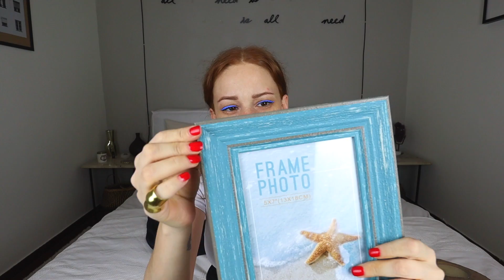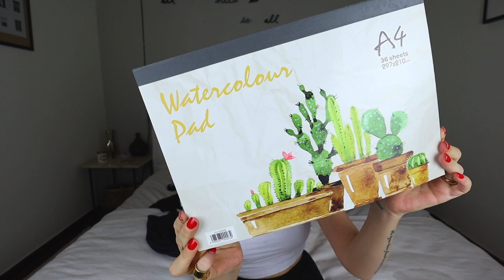SUMMER JUMBO HAUL | Mara Samartzi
Δεν κρατήθηκα και πήγα στα Jumbo! Σε αυτό το βίντεο haul θα δείτε από ρούχα και μαγιό μέχρι μία καρύδα που είναι κερί!

ΤΙ ΦΟΡΑΩ
Μπλούζα: GIGI Style
Σκουλαρίκια: meer
Δαχτυλίδια: 3rd floor

FILMED AND EDITED BY ME
| My Camera
| My Lens
| My Mount Microphone
| My Vlog Camera
| My Microphone
| Action Camera
| My Editing Software: Final Cut Pro X
● Illustrations by Jason Lambidis

Μάρα